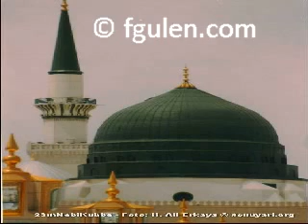İnsanlığın İftihar Tablosu - Peygamber Efendimiz (S.A.V)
Fethullah Gülen Hocaefendi'nin eserlerinden Peygamber Efendimize dair notları seslendiriliyor